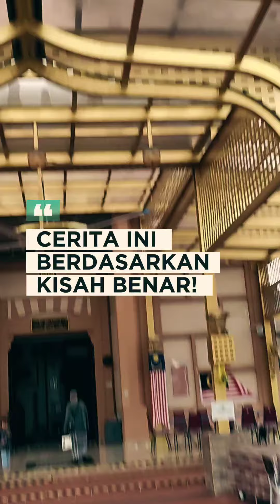Maafkan Saya! Kita Sama2 Jadikan Cerita Sbg 1 Pengajaran!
Haha 😆 maafkan sy gais 🫣